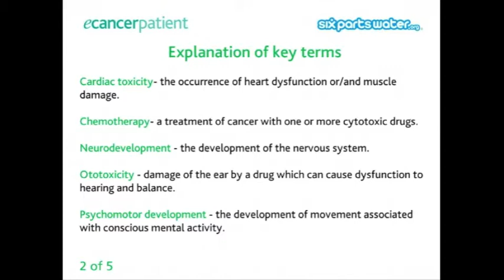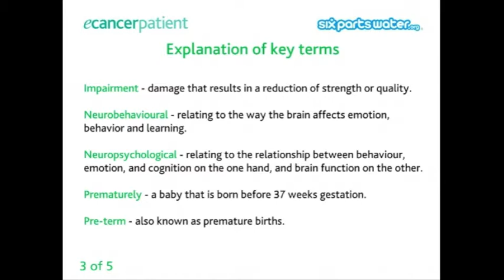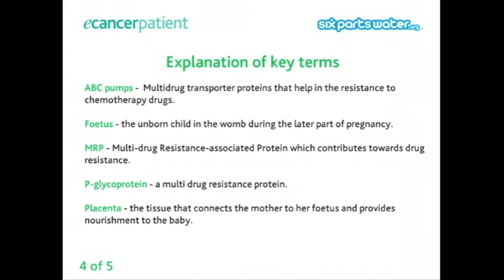How Does Chemotherapy During Preganacy Affect the Baby - Fedro Peccatori